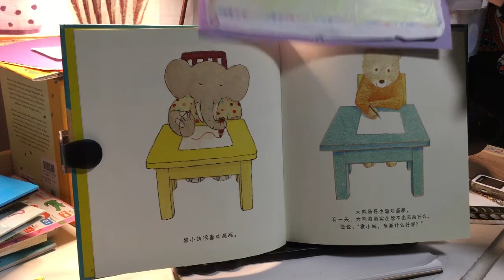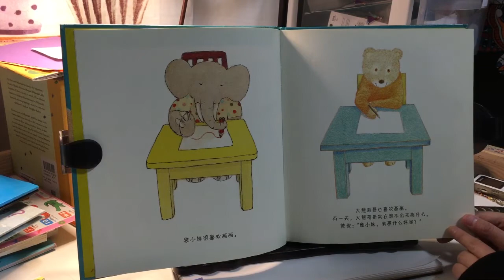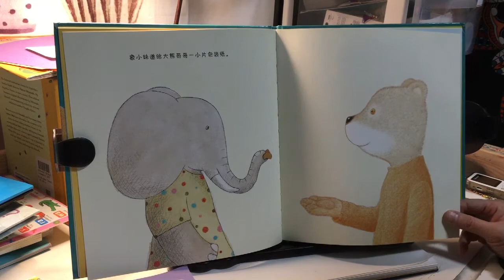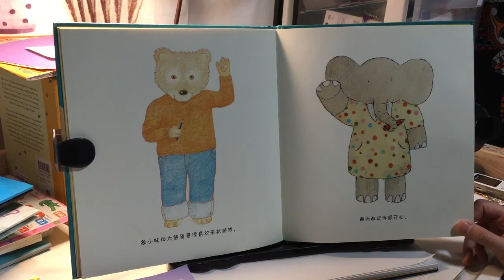《一起玩形状游戏》（安东尼布朗 余治莹）（中文绘本推荐）【茉莉的学习之旅（一年级）刚刚开始~】